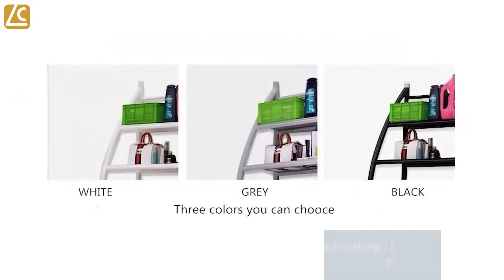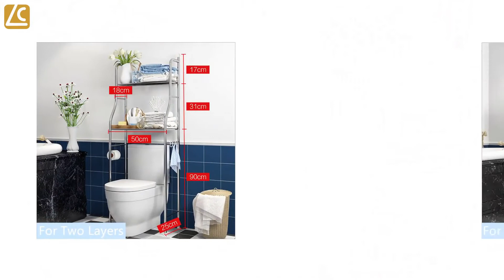Shelves Over Toilet Storage Rack Washing Machine Storage Rack Space Saving for bathroom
3 Layers Bathroom Mult purpose Shelves Over Toilet Storage Washing Machine Storage Rack Space Saving for bathroom

Product Name : storage rack over toilet/washing machine
Color ：Black/White/Grey
Size : 166*68*25cm
Surface Finishing : Metal with painted
Packing : 1set/CTN
Box size ：92*7*27cm
Material ：Metal